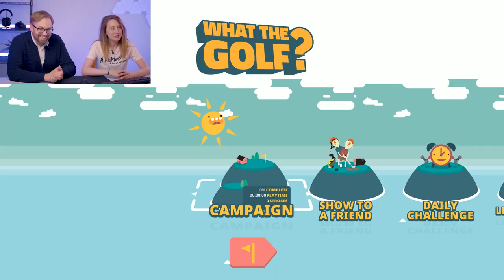HOLE IN NONE! What the Golf? let's play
Louise and Matt play What the Golf?, the bizarre, brilliant, surprising physics-based golf game for people who hate golf... Find out more